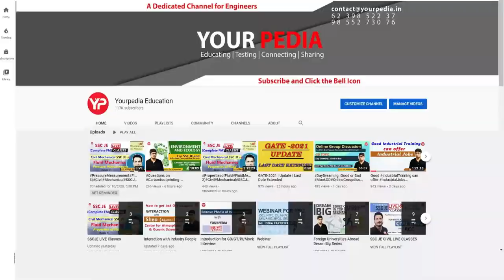Multiple selections at 589 GATE Score | Interesting Journey to listen | Post GATE Counselling 2022